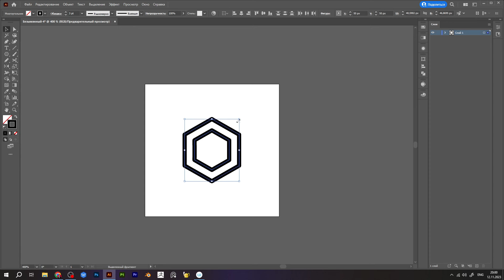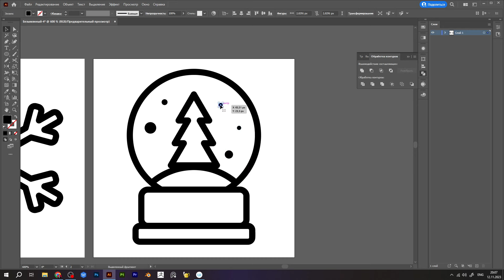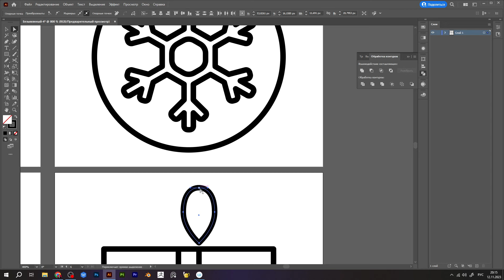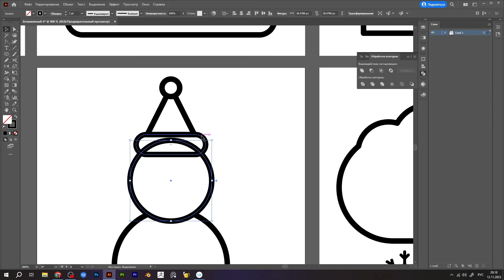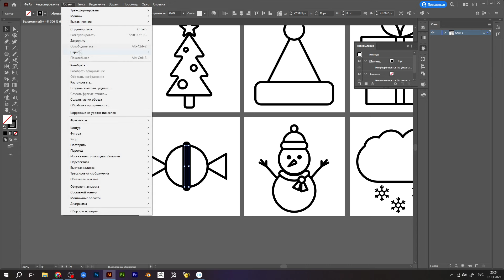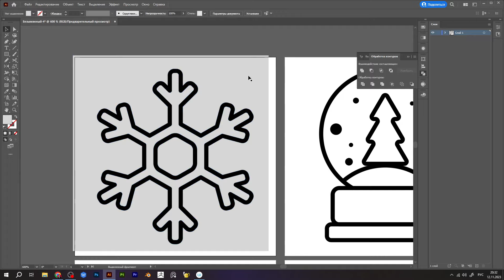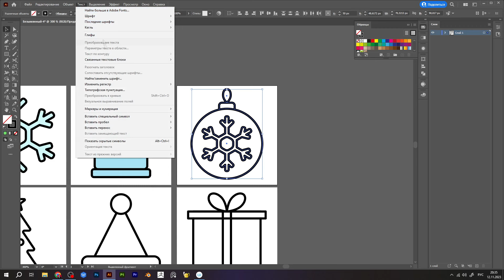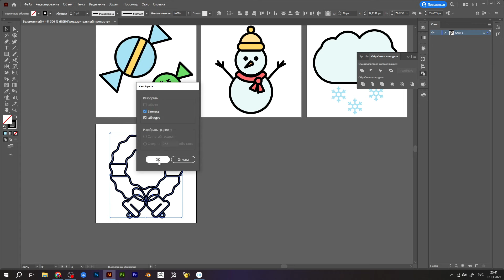Как рисовать простые новогодние иконки в Adobe Illustrator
В этом видео показан процесс создания простых новогодних векторных иконок.
В Adobe Illustrator довольно легко создать линейные иконки в цвете, используя такие инструменты как: перо, прямоугольник, эллипс, звезда, создание фигур; палитры обработка контуров, выравнивание и оформление.
Да прибудет с вами Иллюстратор!))